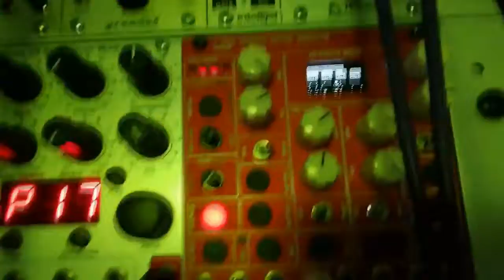Davide Tonini - Artefatti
Davide Tonini - Rigenerazioni
CAT# BPL-CRP22

This album is made 100% from eurorack, without overdub.
I started in 1994, with an amiga 500, Switched to hardware in 1996, I started with the eurorack in 2006. I love electronic music at 360 degrees. No commercial

I love modular and its incredible ways of interpreting it.
This is where this album is born.

Davide Tonini, born and raised in Rimini Italy.